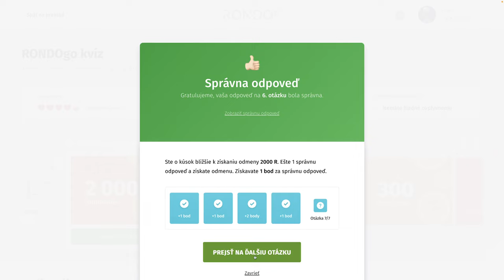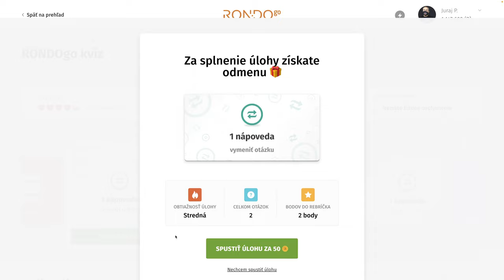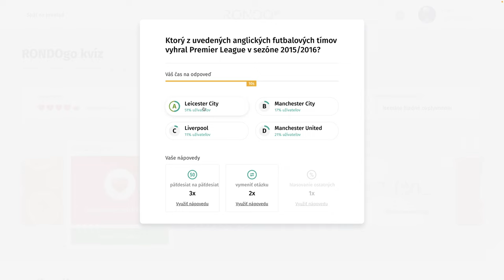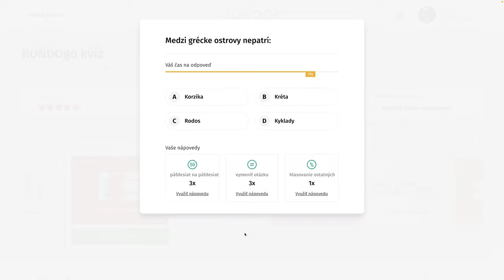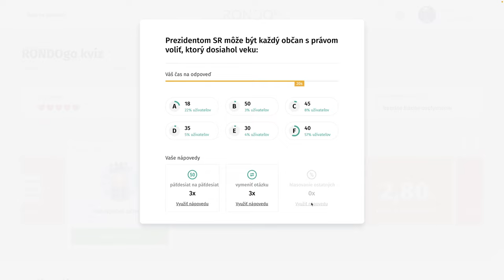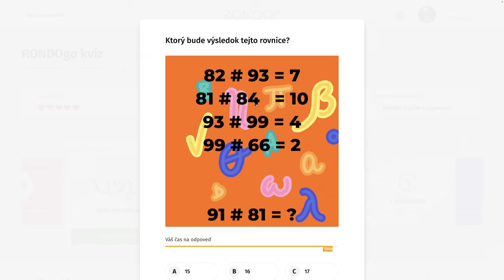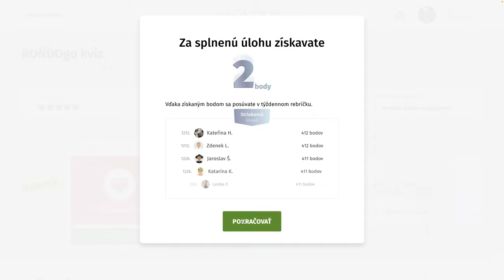RondoGO kvíz - CCX